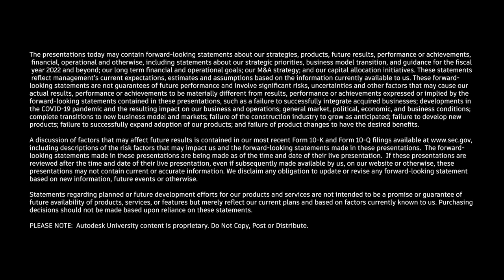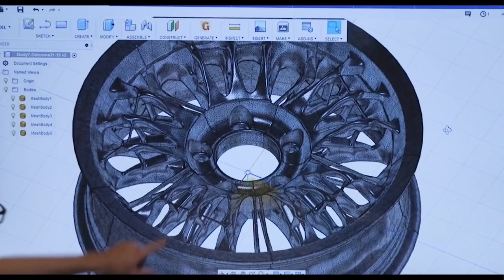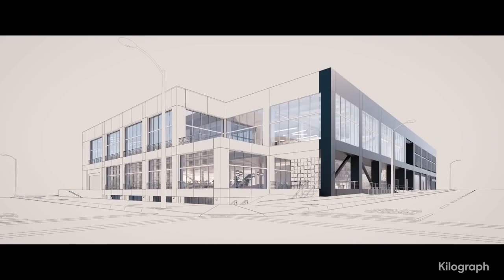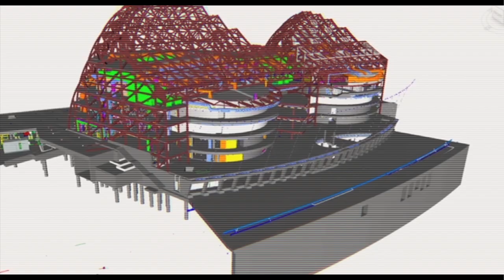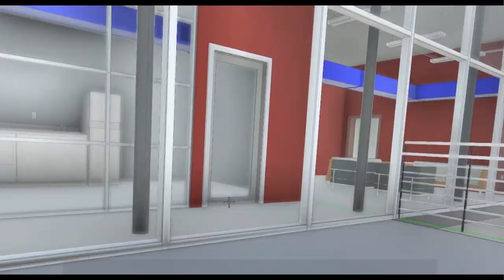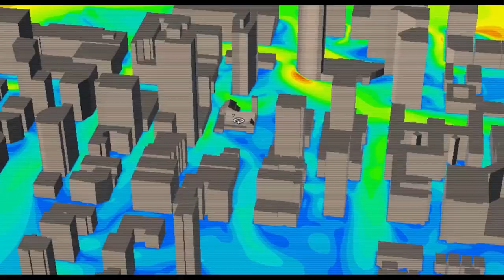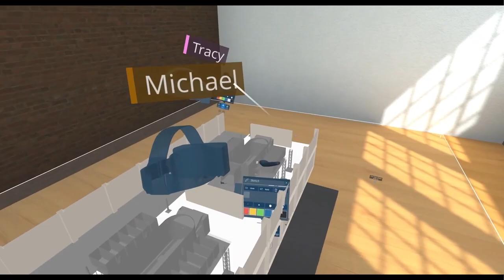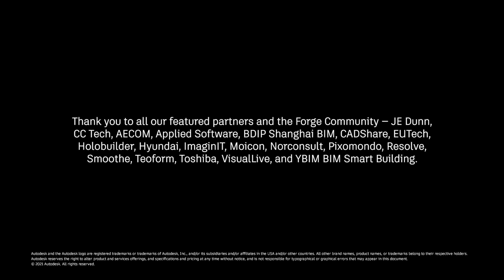Autodesk Forge: The Making of a Platform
Forge is a cloud developer platform from Autodesk that helps you build apps for design and engineering industries. This video tells the story of it's humble beginnings and how it became the flagship platform for Autodesk. To learn more about our vision for the platform